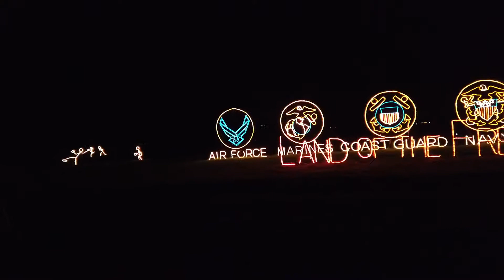CHRISTMAS WEEK VLOG | building gingerbread houses, making mini pies & pie truffles + Christmas date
Timeline by Ice choir
Found on iMovie

Hello hello hello, my name is Tori Lynn. I am a small town Oregonian girl starting this channel to build confidence and blossom as a human. I want to share my experiences and my love for all things beauty, fashion, lifestyle and home decor.